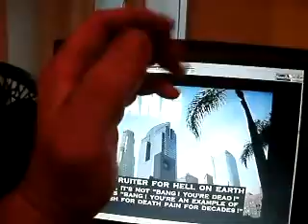6 2012F7BANG6 27BANGYOUREANEXAMPLEOFWISHFORDEATHPAINFORDECADES39MB 57